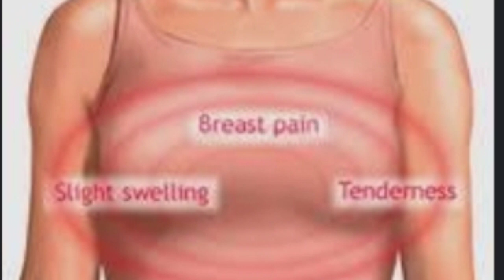Oko dongani skangipa chinrang,ja nikchangani jaman#early pregnancy symptoms Achik health tips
Ia video mesokanirang gimiknade apsan ongjanaba donga